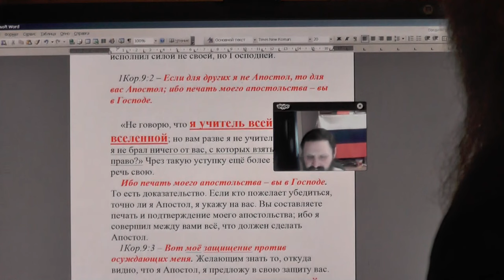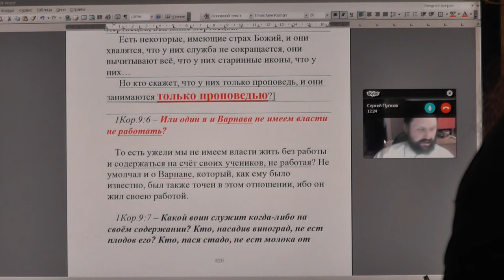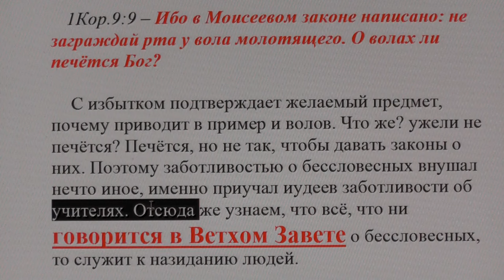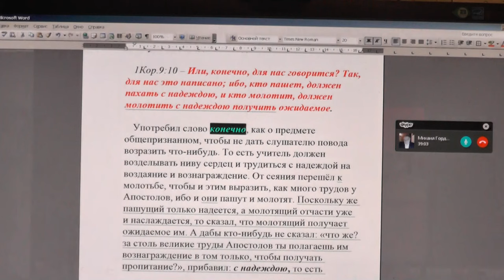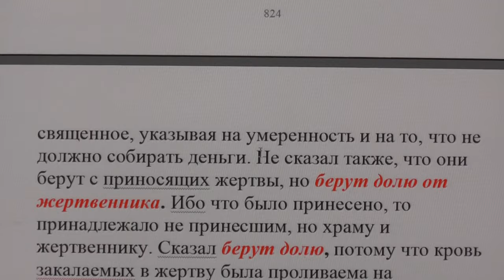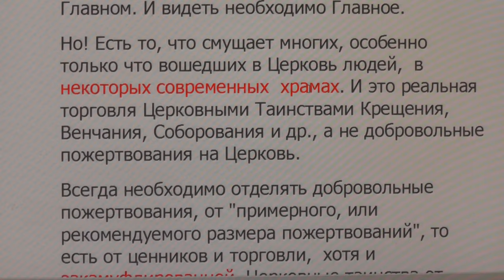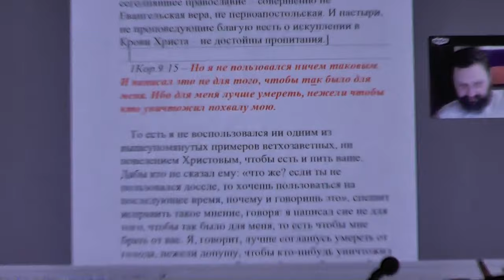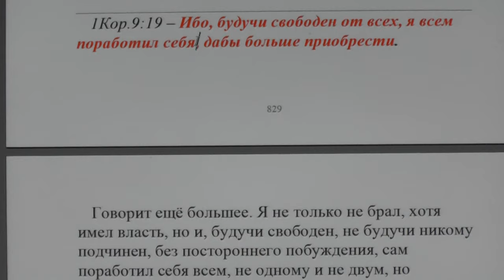Занятие по изучению святой Библии по скайпу. 1Кор. 9:2. 10. 02. 2017